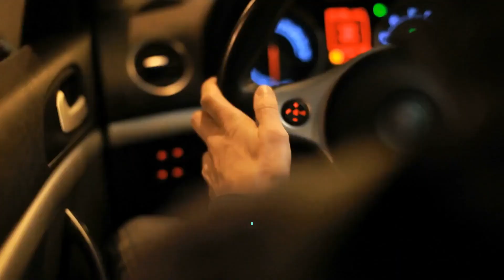KIA DRIVER HOSPITALIZED IN AMAZON TRUCK CRASH ON INTERSTATE 5 [SACRAMENTO, CA]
Sacramento, CA (December 17, 2021)– On Thursday, a driver sustained injuries in an Amazon truck crash on Interstate 5.

The traffic collision happened at about 3 a.m. near Cosumnes River Boulevard.

Officers said an Amazon semi-truck and a Kia Soul crashed in the northbound lanes of the freeway.

The emergency responders rushed the Kia driver to a hospital.

On the other hand, the big rig driver did not sustain injuries from the accident.

Meanwhile, the authorities are investigating this incident.

Always pay attention whenever you are on the road. Do your best to avoid accidents. Also, make sure that you are following the correct driving speed.